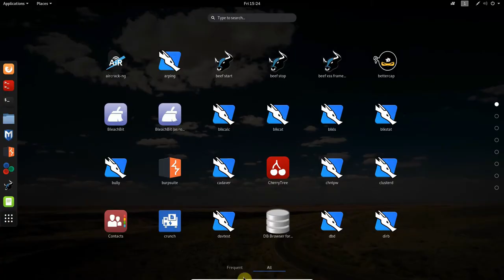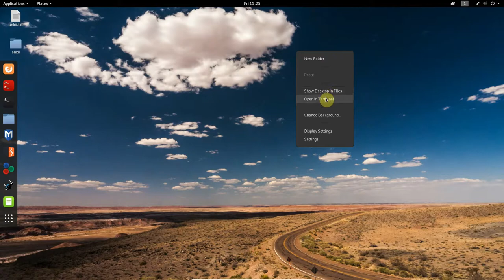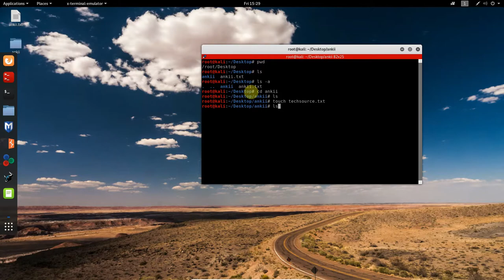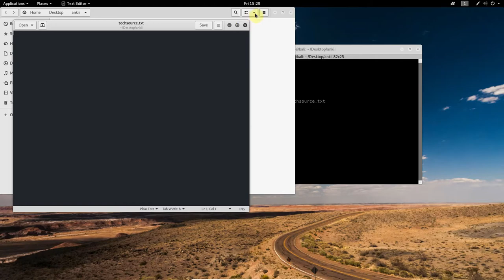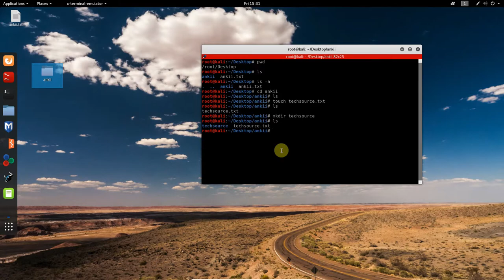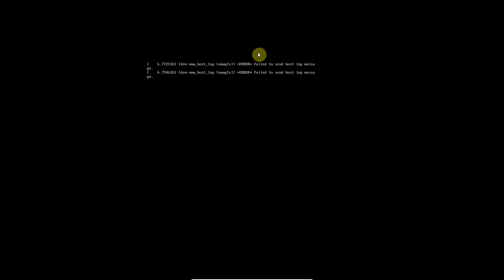Ethical hacking 3rd Lecture Part 2nd